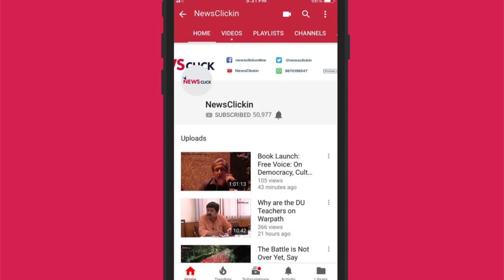Modi’s Regime of Distress: From Farmers to Students, Common People Take to Streets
In Four years of Narendra Modi’s Rule, there have been a swarm of protests from various sections of the society. From farmers, to teachers, to manual scavengers, to students, to workers, to women, all communities have been taking to streets to make their grievances heard. The anti people policies of this government has pushed the people to the brink. The continuous struggles are an indication that the common people will not stop raising their voice till they’re heard.